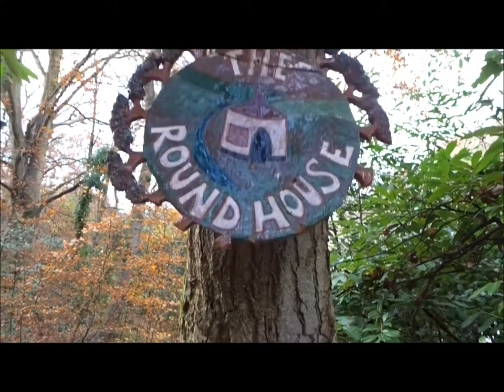Slaughterhouse & Somerton Combes Circular Walk, Part I' Beautiful Autumn Colours Along the Combes'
A kaleidoscope of Autumn colours--rusty reds, yellows and oranges and beautiful trees of all shapes and sizes greet me as I walk from Holford Green  down Hodders Combe, crossing numerous streams and heading for the beautiful but spooky Slaughterhouse Combe.The richness of Autumn all around here at Holford...